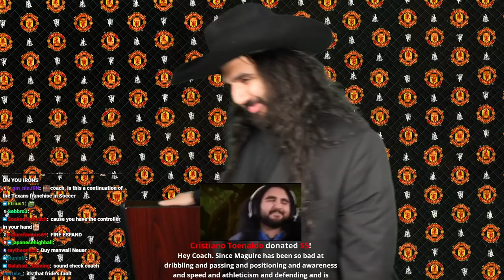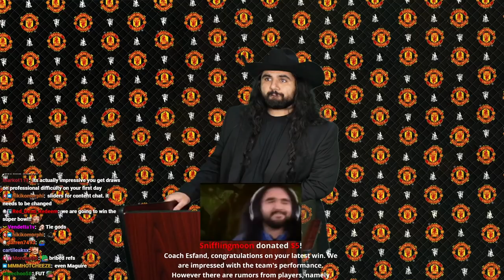I Found Out Why Ronaldo Is Worth $500,000,000..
Coach Esfand continues his progress through FIFA22 as the EU's most LEGENDARY Football coach. The games progress, the skill increases(?), and McGuire is still garbage. But with Messi and Ronaldo carrying the team on their back, it doesn't seem like coach Esfand will have too much trouble winning the FIFA World Cup!